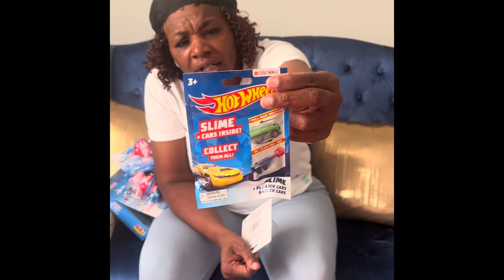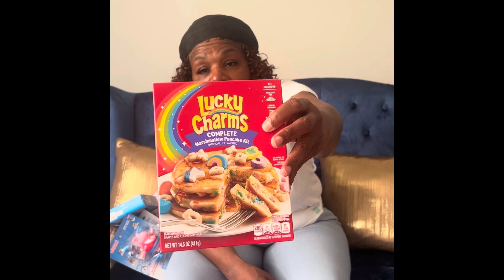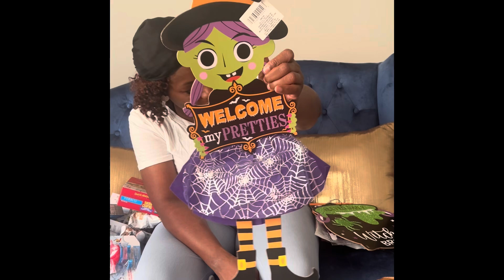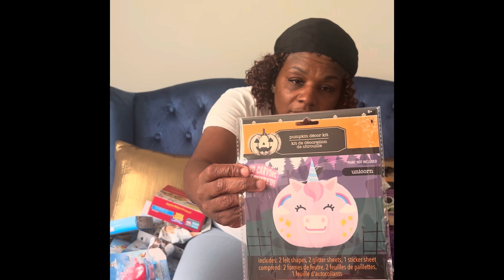Preparing for Halloween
Halloween finds for my grandchildren.